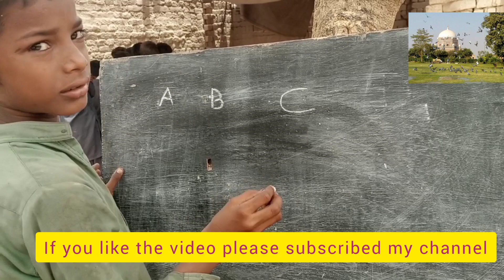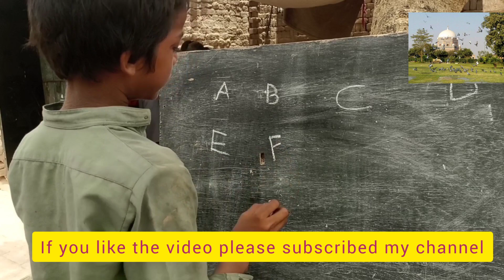Role Plays | Classroom Language Practices | School Activities and Warmers.youtube multi videos